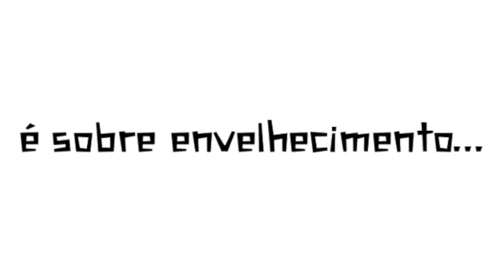Projeto Te Alui | É sobre o envelhecimento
O Projeto Te Alui em parceria com a Liga Acadêmica de Geriatria e Gerontologia do Piauí (@laggpi) vem aqui falar do envelhecimento e da qualidade de vida nesse período. Já parou para pensar sobre esse assunto? Como tem sido o cuidar-de-si e o cuidar-dos-outros para desfrutar da felicidade nesse período da vida?

Ficha Técnica

Poesia: Fábio Solon
Narração: Alisson Carvalho
Produção: Adila Araújo CCLL, Bruno Guedes DMC/CIATEN, Emídio Matos NESP/CGC, Fábio Solon DMC/CIATEN